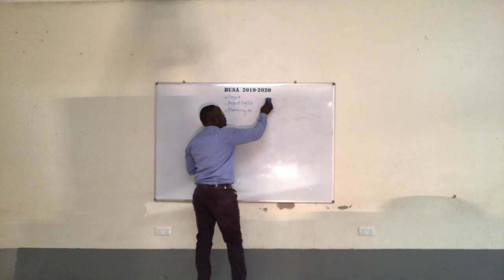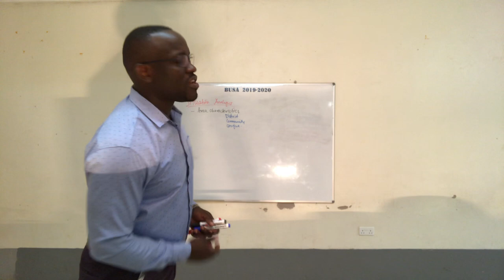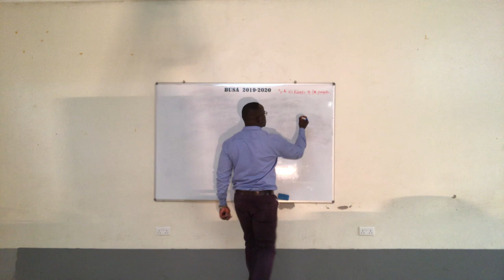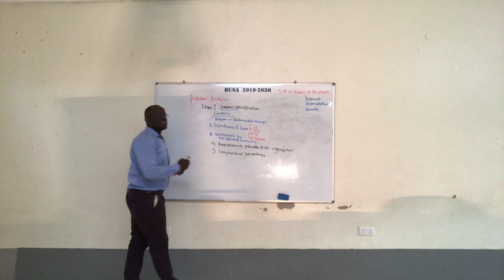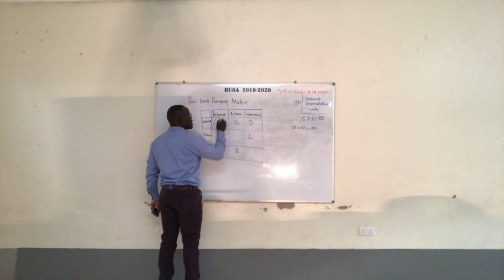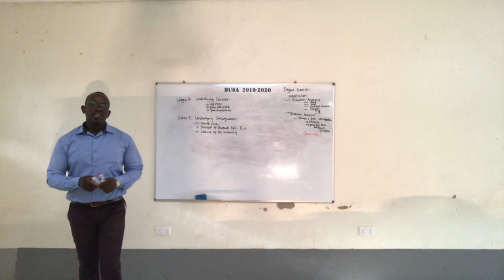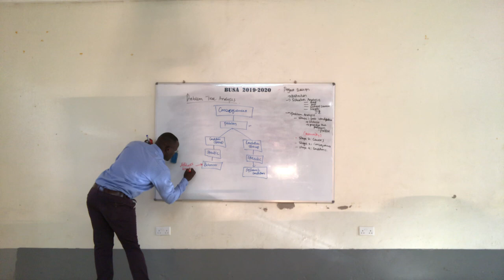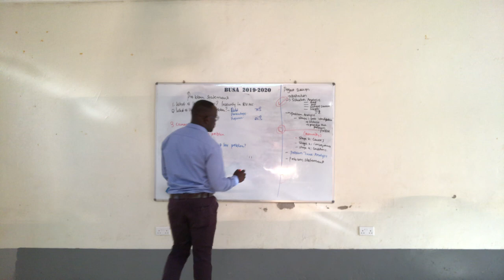PROJECT DESIGN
This is an amateur recording meant to help the students who attend lectures online at BU